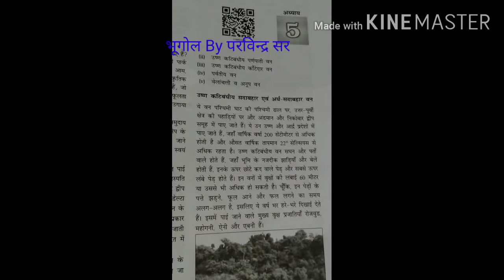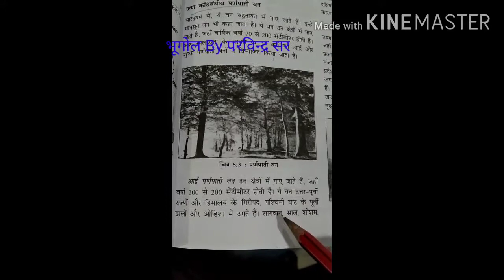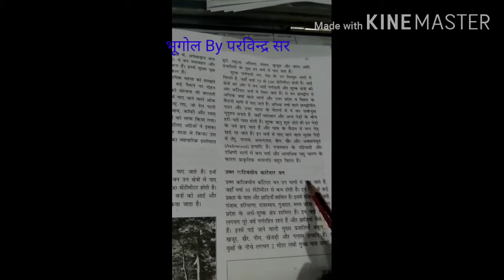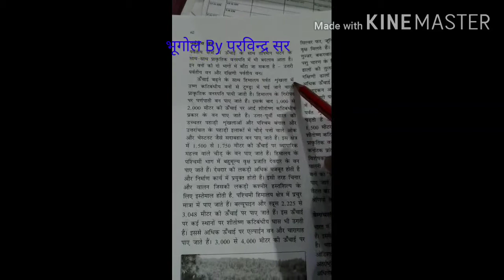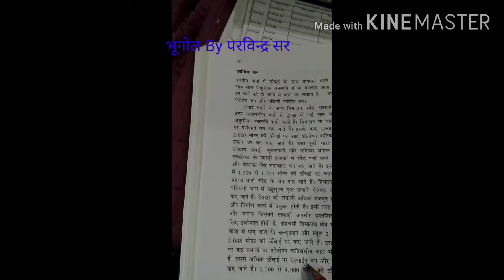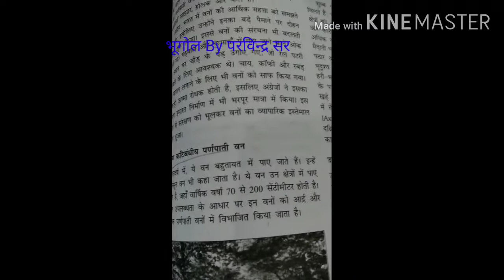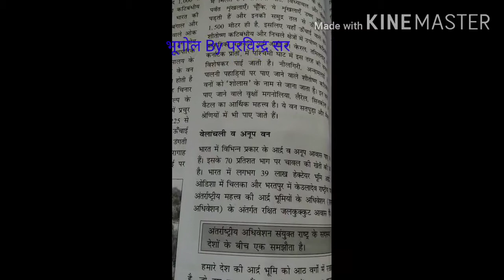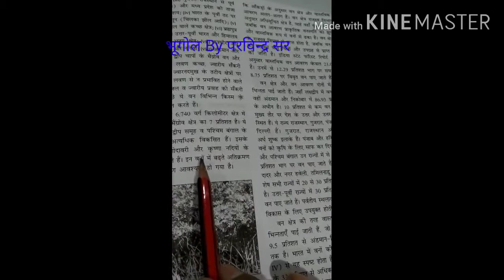11 भूगोल ( वन )